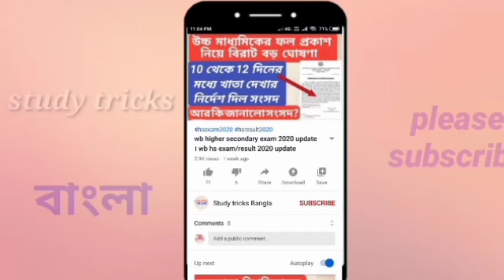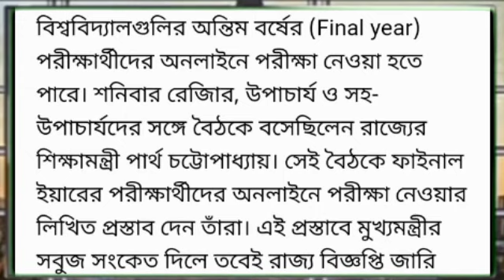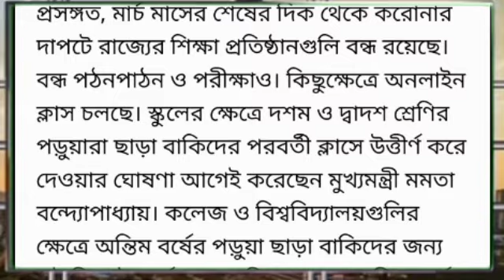College final year exam news today । university final year exam latest news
in this video I have discussed about college final year exam 2020 news today । university final year exam latest news

also this video covered
1st semester exam date 2020
bed exam date 2020
bed exam date 2020 first year
bed exam date

b.ed exam
b.ed exam 2020
burdwan university 4th sem
burdwan university
burdwan university college
west bengal university exam
west bengal university exam 2020
west bengal university exam cancelled west bengal university exam updates
college exam news college exam new update college exam date 2020 college exam news today college exams 2020
west bengal college exams west bengal college news west bengal college semester west bengal college exam update